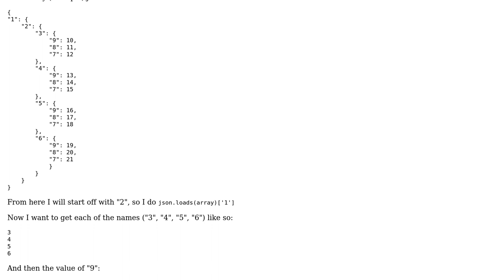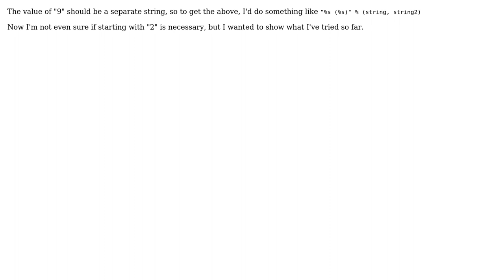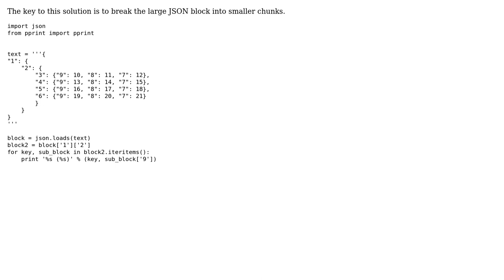For each "sub item" in json array, get name, then the value for a sub item (2 Solutions!!)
For each "sub item" in json array, get name, then the value for a sub item

With thanks & praise to God, and with thanks to the many people who have made this project possible! | Content (except music & images) licensed under CC BY-SA | Music | Images & others | With thanks to user Mostly Harmless user Hai Vu user appotato and the Stack Exchange Network Trademarks are property of their respective owners. You are responsible for your own actions.